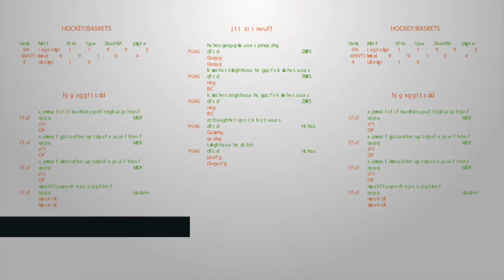Holiday Bowl Betting Breakdown: Washington State Cougars vs. Michigan State Spartans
Michigan State takes on Washington State as a slim favorite in San Diego for the San Diego County Credit Union Holiday Bowl.